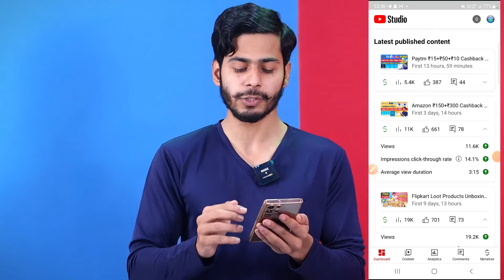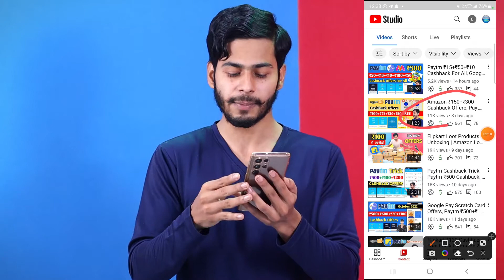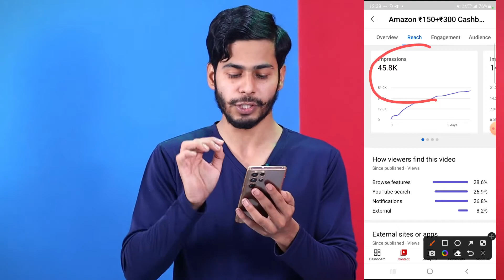Youtube video impressions kya hota hai, What is impressions in yt studio, Views kaise badhaye, ctr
Hii Guys... is video me mene aap ko bataya hai Youtube video impressions kya hota hai, What is impressions in yt studio, Views kaise badhaye, impressions kaise badhaye, how to increase youtube video impressions, how to increase views, full details aap sabhi ke sath share ki hai..  hame ummeed hai ki aap ko ye video pasand aayega...Thanks

youtube impressions
youtube impression kya hota hai
what is impressions in yt studio app
what is youtube impressions
how to increase impressions on youtube video
how to increase youtube impressions
how to increase impressions on youtube 2022
youtube impressions click through rate
how to increase youtube impression
how to get more views on youtube
youtube impressions ctr
youtube impressions increase
youtube impressions analytics
how to check impressions on youtube video
how to increase youtube video impressions
youtube views kaise badhaye
youtube subsribers kaise badhaye